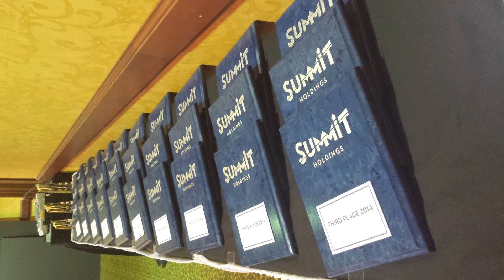Technician Rodeo 2014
Check out how Summit Truck Group Technicians brought a HIGHER STANDARD OF VALUE to the competition held in September of 2014.